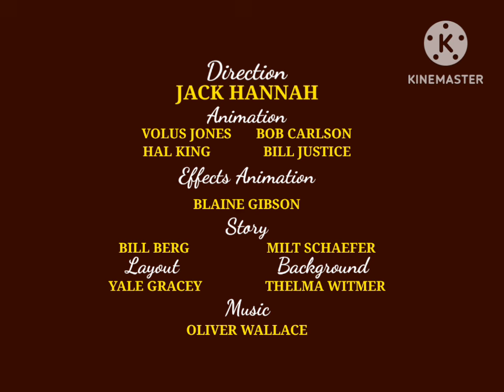Poppy Pig Poppy's Halloween Special (1952)